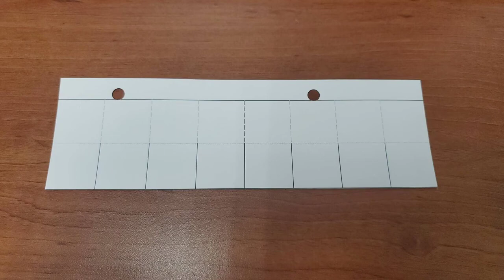Binary Flippy Thing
This is a quick demo of how to make my binary flippy thing